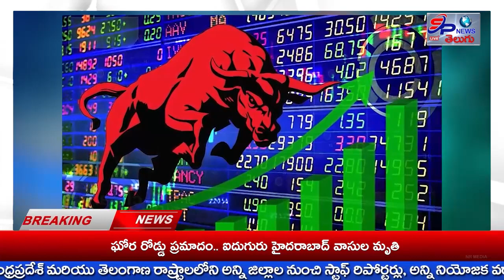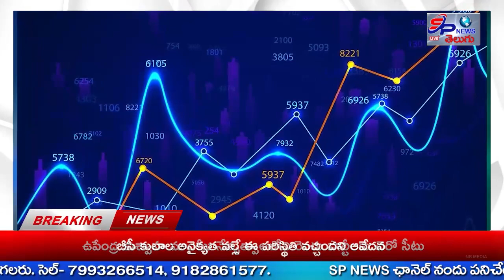| SP NEWS\\NEWS BULLTEN 06-03-2024